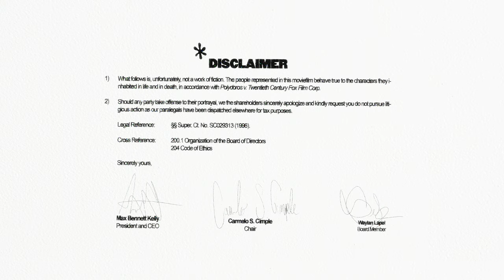Max Bennett Kelly - Always Never Again (Official Music Video)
Always Never Again Written, Produced, and Performed by Max Bennett Kelly

Directed & edited by Max Bennett Kelly

With guest appearances from Alex Mills, Adam Meilech, Marcel Salapa

Set Dresser / Camera Asst. - Sam Lulloff
Production Asst. - Marc Feste, Sebastian Portuondo

Production Design: Sam Lulloff
Gaffer: Marc Feste
AD: Sebastian Portuondo
Color: Sal Madriz
Actors: Hannah Hayward, Alex Mills, Adam Meilech

LYRICS:
I spent seven weeks with my engine light on
It's been a month and I still won't let it go
But honestly, fuck the olive branches
The in-betweens and the second chances

Your wall's up, tried to high vault
Yeah, I ate shit, guess it's my fault
But if my lips taste better with the swordfish
If I never left you, would you even notice?

But I came back like the last time
Only text me when it's past nine
And now I'm strung out, sleeping with the lights on
She likes to leave me holding onto nothing

Always never again
I never learn my lesson
Always never again

Hi, it's been a while for you and I
But don't ask questions, oh
Emily, you've been dead to me
But it's been a month and I still won't let it go

I wasted so much time fighting it out in the checkout line
I stayed a little longer
Just to see if anything would happen

[wow]

QUIT YOUR DAY JOB

-mbk